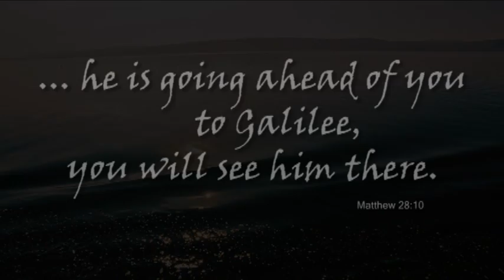Bishop Jane Allen Middleton's Call to Conference: high resolution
Bishop Jane Allen Middleton calls representatives from 800 churches across Central Pennsylvania to holy conferencing at Messiah College, June 4-6, 2009.